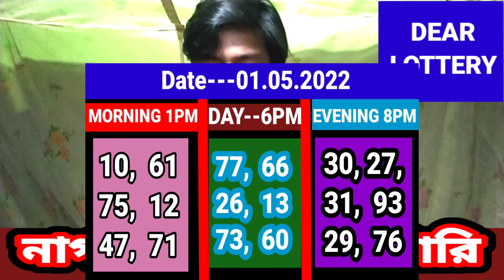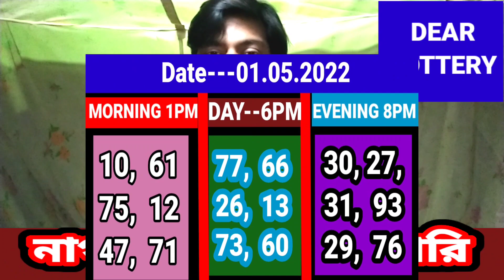01. 05. 2022 9000 ঘরের middle target number today। Nagaland State lottery Sambad